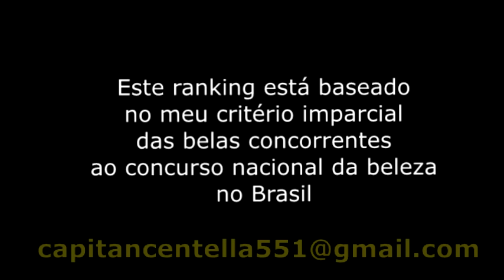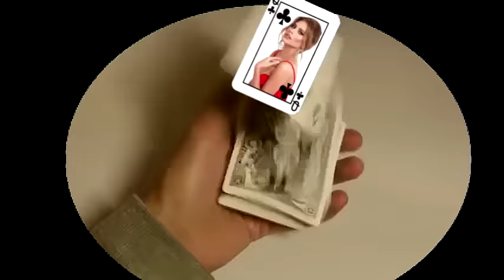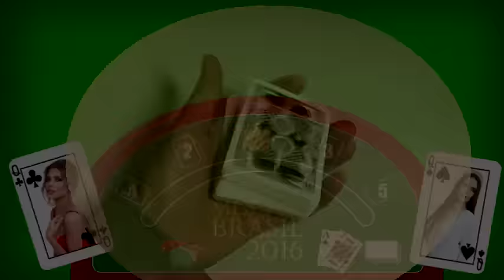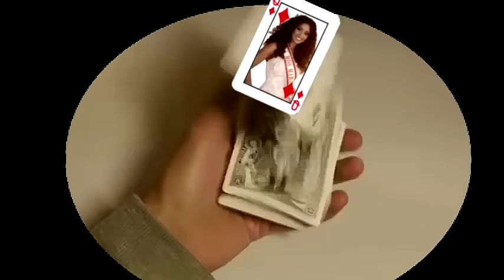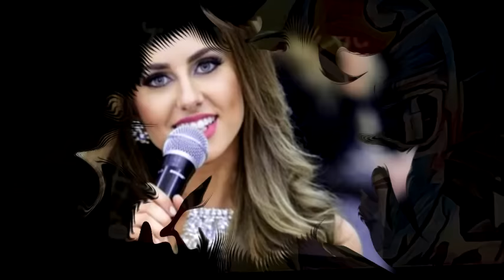MISS BRASIL 2016 Top 5 FINAL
The world of Beauty pageants seen through the eye of an Artist.

missuniverse missuniverse2019 roadtomissuniverse Assim seria a eleição da MISS BRaSIl 2016 se for hoje.